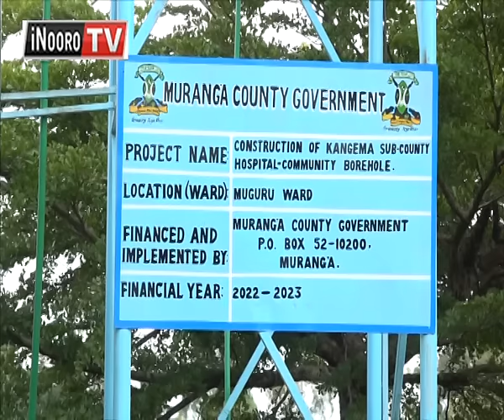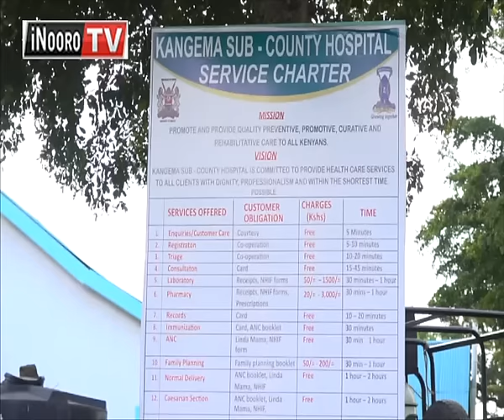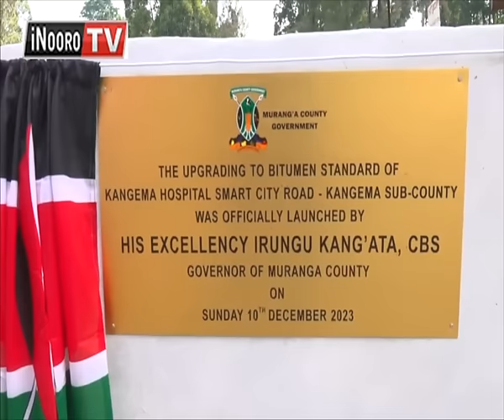Ũteti na ũtongoria wa Bũrũri; Kĩmũrĩ PART 1